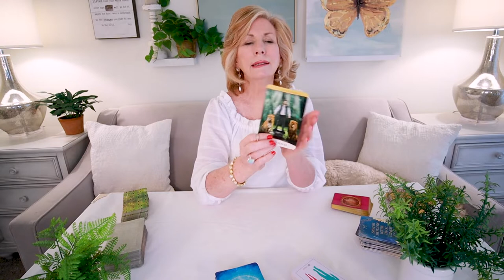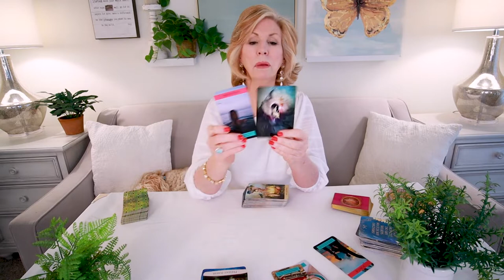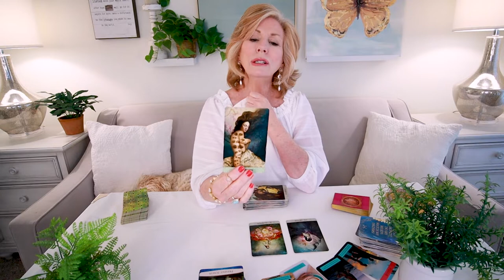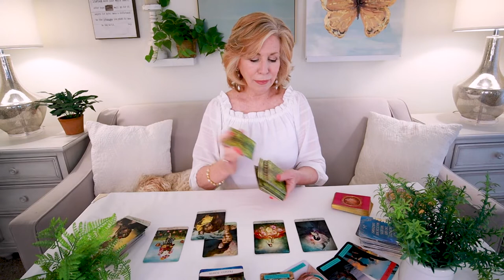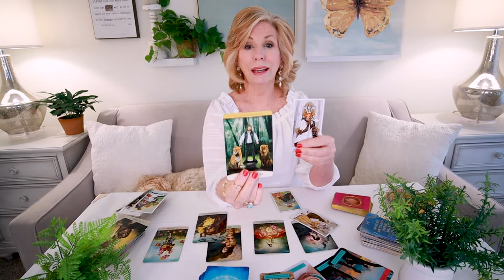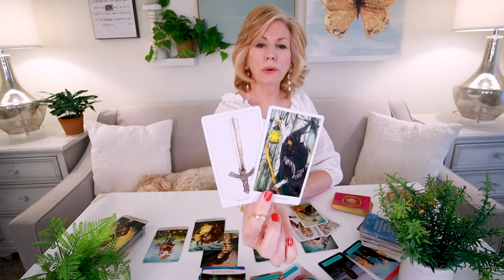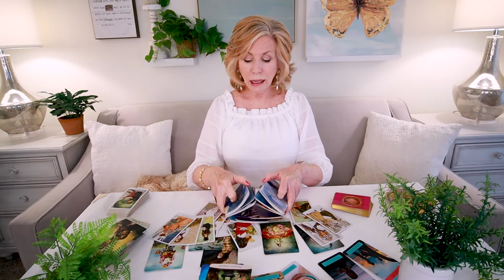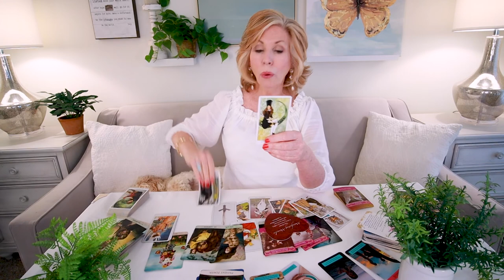PISCES LOVE - "Manifesting Love And Miracles!" April 2022 Tarot Love Reading